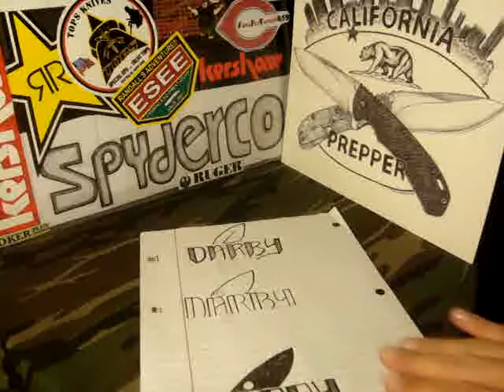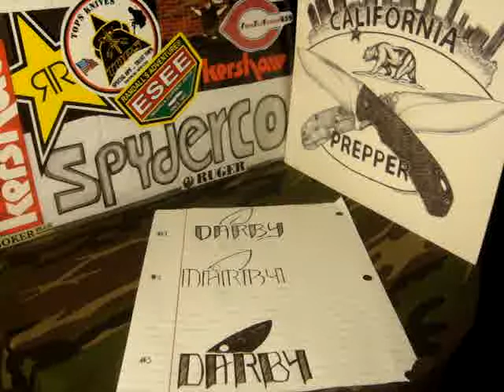VR to Knifenforge